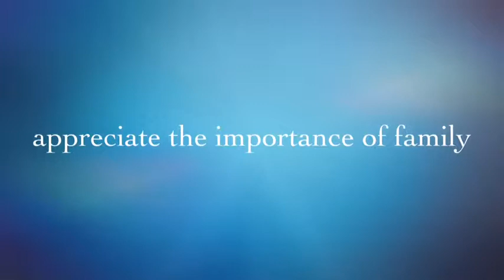Christmas Eve in Mildmay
Footage from Christmas Eve in Mildmay, and the cousin gift exchange prior to my mom's birthday.